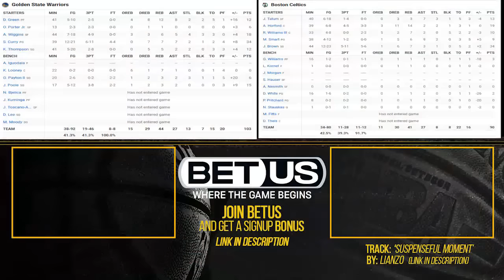Golden State Warriors vs Boston Celtics Game 6 Full Highlights | 2022 NBA Finals | FreeDawkins